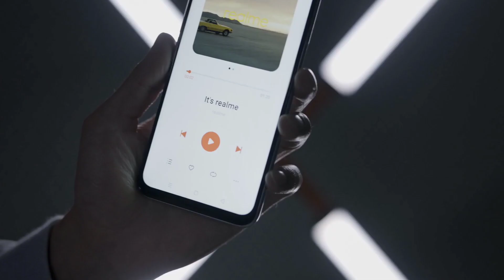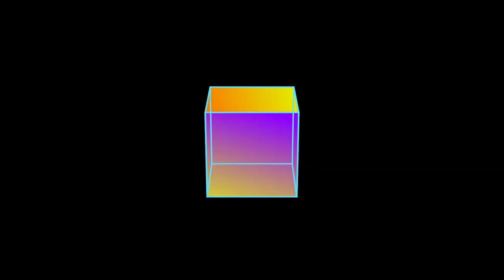6GB RAM + 128GB | Top 3 Powerful Gaming Smartphone Under 10000 | Best Phone Under 10000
6GB RAM + 128GB | Top 3 Powerful Gaming Smartphone Under 10000 | Best Phone Under 10000

1.Best phone under 10000
2.Best smartphone under 10000
3.Best gaming phone under 10000
4.Top 3 smartphone under 10000
5.6gb 128gb phone under 10000